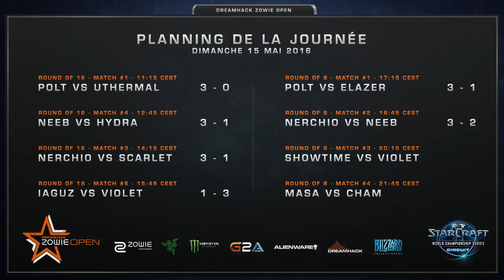Quart de finale 3 - DreamHack Tours 2016 - Ro8